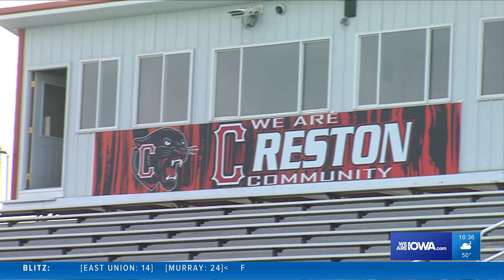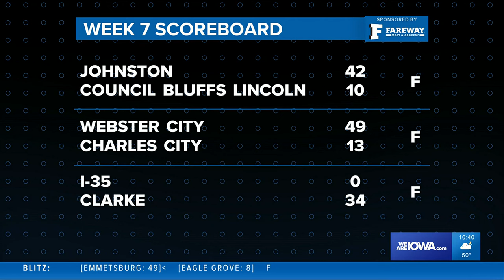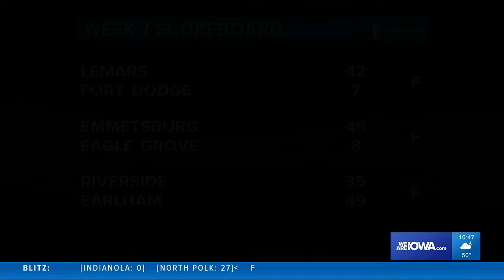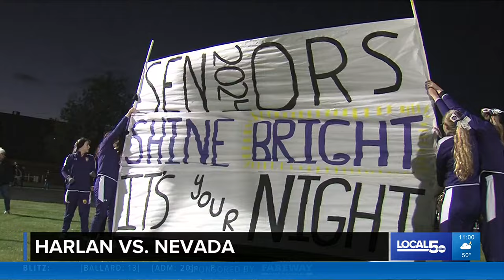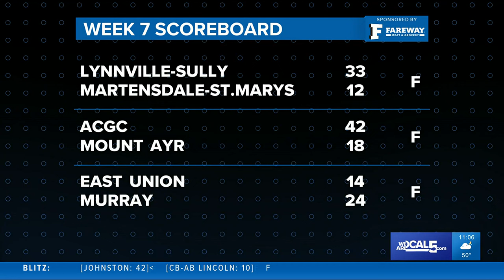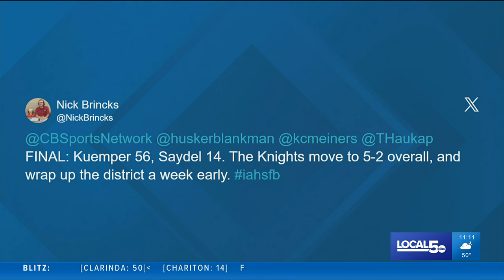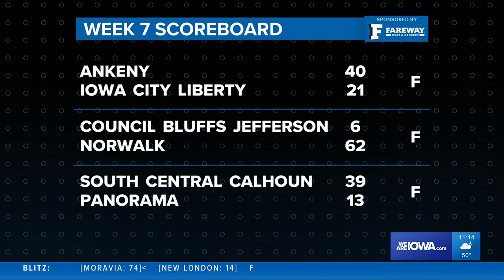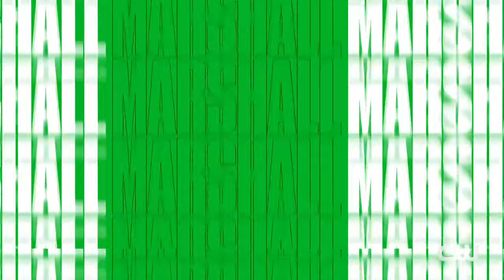'Friday Night Blitz' Week 7 (FULL SHOW)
Get caught up on all the Iowa high school football action from across the state.